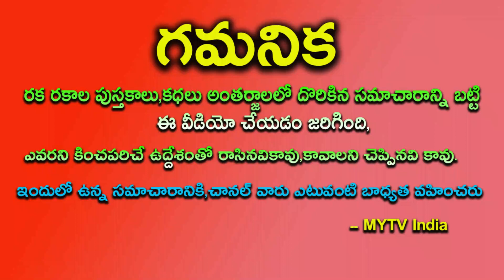అద్బుత గ్రహస్థితి ఈ ఒక్క రాశి వారికి కొన్ని రోజుల్లో బంగారు భవిష్యత్తు మహా అద్బుతం